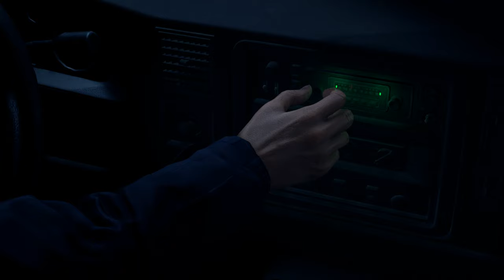Resident Evil 4: Chapter 1 - Send Not To Know For Whom The Chainsaw Tolls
♦  Episode description: see below↓

In the first episode of Resident Evil 4 (the 2023 remake version), we play once again as Leon S. Kennedy, now on a secret mission to a remote rural location to Spain in order to find and retrieve the kidnapped daughter of the U.S. President. Things predictably go bad right from the start, as Leon's Spanish colleagues are assassinated by a group of clearly possessed villagers, and Leon himself must fight for his survival among crowds of vicious "Ganados", armed with knives, axes, pitchforks, and even chainsaws. The only thing that can stop them dead in their tracks, so it seems, is the church bell...

Episode Content:
00:00 - Opening titles and introduction - Leon and his mission.
04:05 - Chapter 1 begins - Leon has to look for the missing policeman.
08:00 - Leon faces his first Ganado... and finds his missing colleague.
14:50 - Leon has a bit of trouble escaping the Hunter's Lodge.
19:05 - More Ganados on the way to the village.
25:00 - Leon gets into real hot water inside the village.
32:40 - Nothing like a church bell to bring down aggression levels...
34:10 - After the battle - collecting the village spoils.
42:20 - Leon finds the windmill but gets stuck with a missing cog.
48:55 - Putting down a Brute in order to get to the missing cog.
57:30 - Through the tunnel and into the Lakeside Settlement.